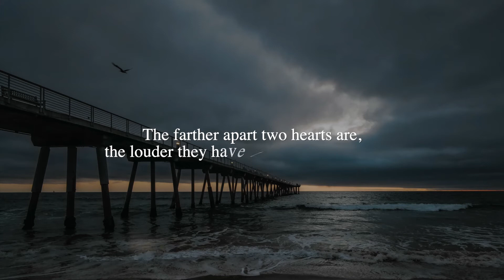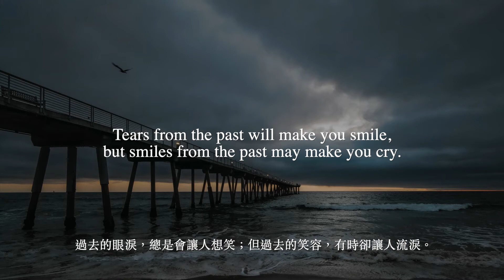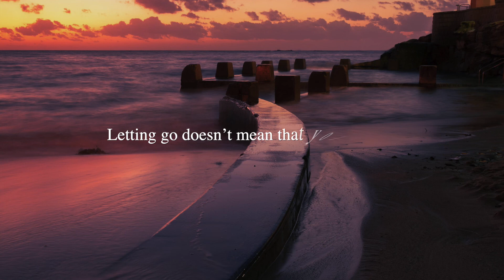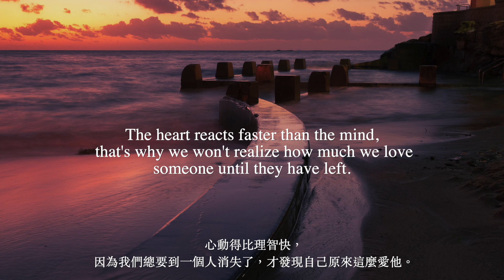觸動人心的勵志語錄，努力成為最好的自己【勵志語錄】